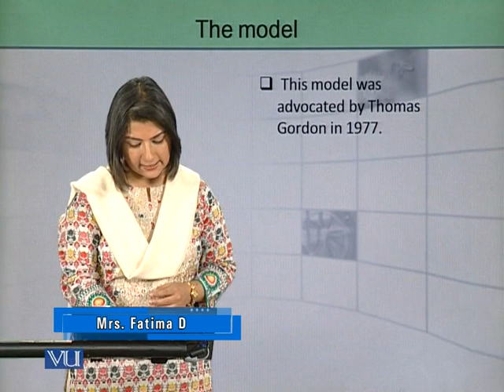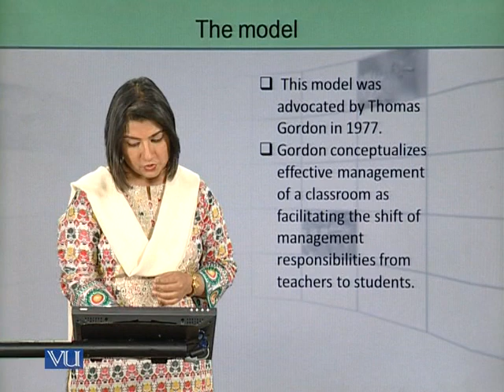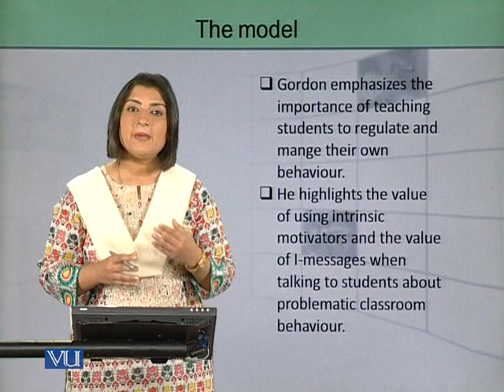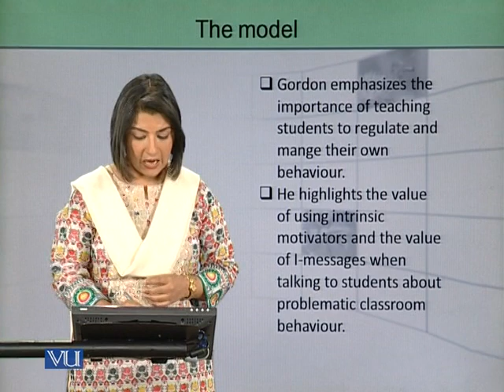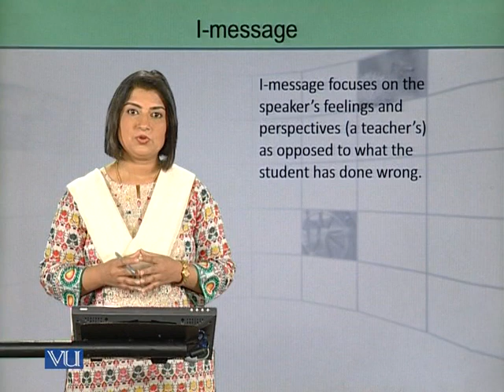EDU305_Topic054 | Classroom Management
Lecture:
Topic: Teacher effectiveness training